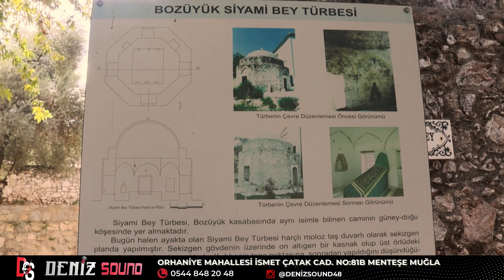GEL MUĞLA'YI GEZELİM 2. BÖLÜM TEASER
"GEL MUĞLA’YI GEZELİM" PROGRAMININ 2. BÖLÜMÜ İLE  YARIN SAAT 12:00'DA TV48 EKRANLARINDA SİZLERLE!

MUĞLA’NIN DOĞAL GÜZELLİKLERİNİ, TARİHİ ZENGİNLİKLERİNİ VE EŞSİZ KÜLTÜRÜNÜ KEŞFETMEK İÇİN BU KEYİFLİ PROGRAMI SAKIN KAÇIRMAYIN!